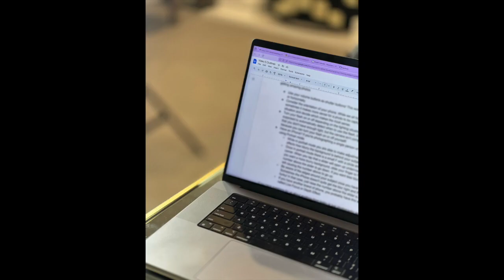K&J Love Cameras - Camera Phone Photography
K&J Love Cameras has a new video!
This week, we are talking about camera phone photography.
We all have one. And if you are like me - you use your phone to take photos all the time. But most of my phone pictures are just so, so.
Let's talk a little bit about making those photos better.
And as always, if you know some tips; put them in the comments below.
If you have any questions you would like us to answer; just let us
know.

Kara Powell Photography is located in The Woodlands, Texas and serves the greater Houston area. Kara Powell Photography specializes in capturing your growing family. I want your family portraits to be as unique as you are.